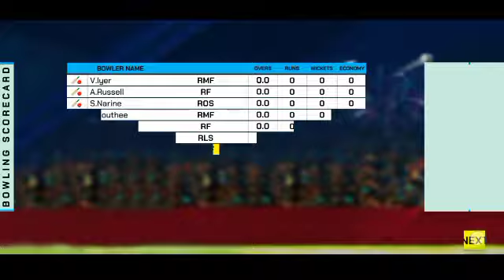Kolkata nights vs Rajasthan Royal Ipl 70th match, Ipl highlights 2023, Kkr vs Rr#highlights